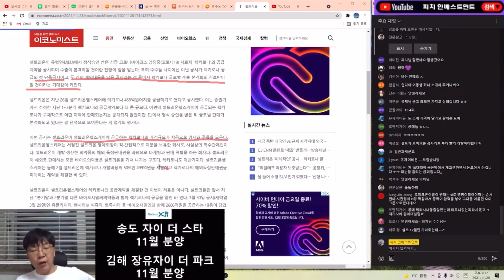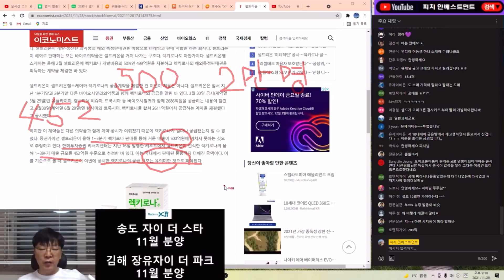셀트리온 렉키로나 글로벌 판매 본격화!! Vamos!!!